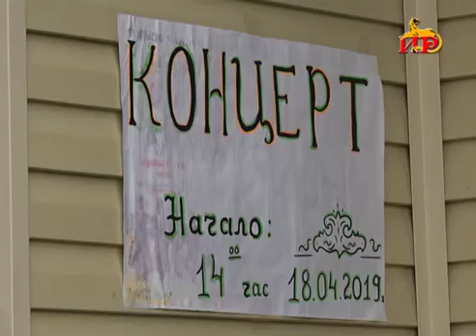В селе Гром Цхинвальского района прошел вечер поэзии основоположника осетинского литературного языка